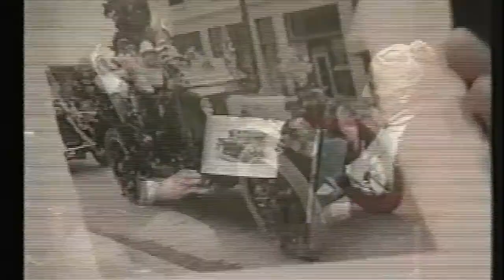The Story of Olympia ... Katie Draham, A Very Special Woman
Many women of accomplishment have called Olympia home. Katherine Draham was one of them. Born in 1898, 'Katie' came to Olympia at age 10 with her father Dr. H.W. Partlow. After listening to her personal story and all the extraordinary things she did, I'm sure you'll agree ... Katie Draham was a very special woman.

A few decades ago, I tried to add a short page or two to the history of Olympia, Washington. At the time I counted among my friends many of the people from Olympia, and Thurston County, who’d been important to the area’s history. This was at the same time a new medium appeared in the county called community television which allowed for countless innovative ways ordinary people could display their various talents and interests. It was a hit and miss affair, but it was also a lot of fun.

It presented an irresistible opportunity for enthusiastic lay historians to give voice to a part of Olympia’s history, straight from those who’d made it. What a perfect way to do something more than a dry chronology of events. We thought, here’s an opportunity to add warm flesh and a beating heart to what would otherwise be a calcified skeleton of past events and personalities.

Although we had between little and no experience in such things, we were given the keys to the studio and resources of Thurston County Television (TCTV), and off we went. I invited some of my more elderly friends who’d accomplished so much, and who have now sadly passed, to join me in the studio for conversations about their part in the region’s affairs over the past half-century or more. We called it “The Story of Olympia”and TCTV cablecast it as a series.

Dick Pust, hall-of-fame radio personality, provided voice-over for the intro script; a film of early twentieth century Olympia was given us by local entrepreneur Hob Zabel; and the incomparable, irrepressible Andy Crow added an original soundtrack recorded on an old pipe organ. We’re proud of what we did, and sincerely hope you enjoy listening in on talks with some of the great people who cared about their city and left it a better place because they were here.